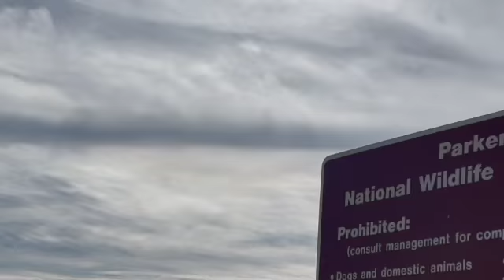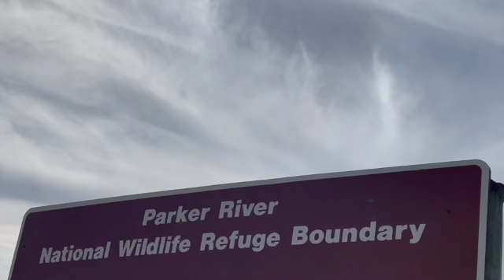Plum Island Parker River National Wildlife Refuge Good Harbor Beach Long Pebble Beach MA 12933